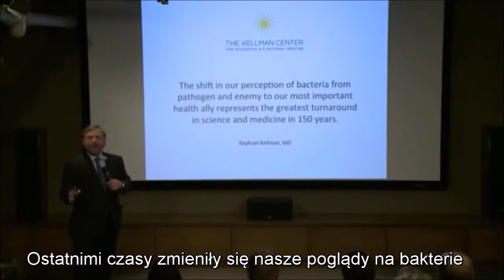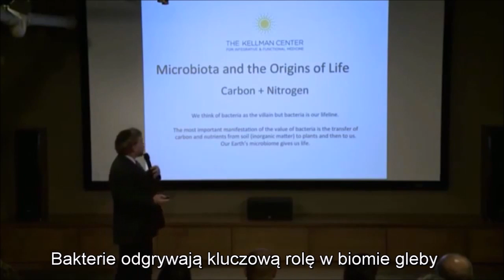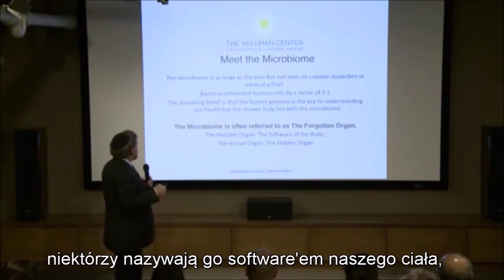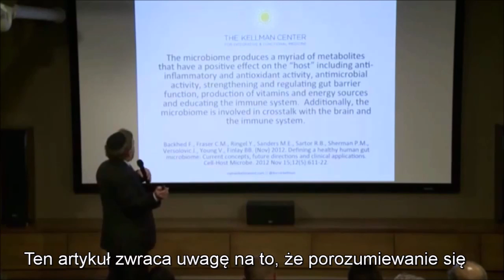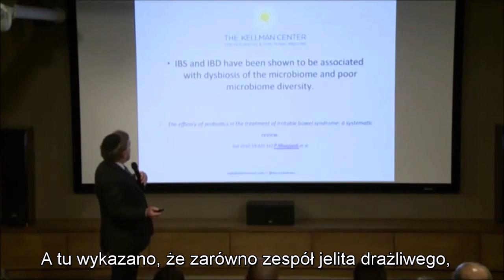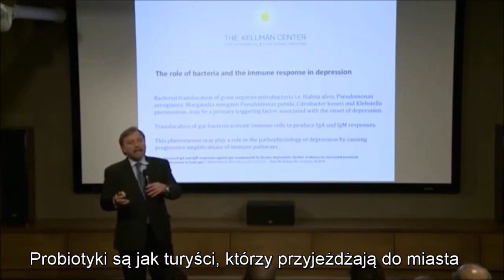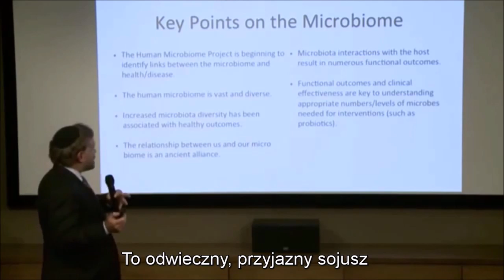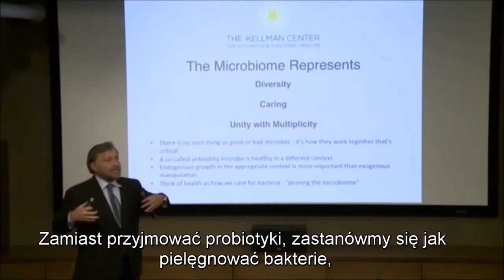Medycyna mikrobiotyczna - przyszłość nauk medycznych (dr Rapahel Kellman)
Obszerne fragmenty wykładu dra Raphaela Kellmann wygłoszonego w ramach Forum Medycyny Funkcjonalnej w marcu 2015 roku.